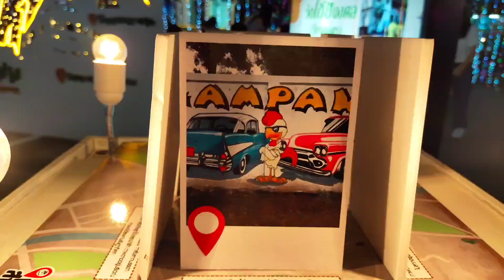พี่ครีเอทเที่ยวงาน Amazing Night Light “ฉลอง ฉลู ฉลุย” 2564